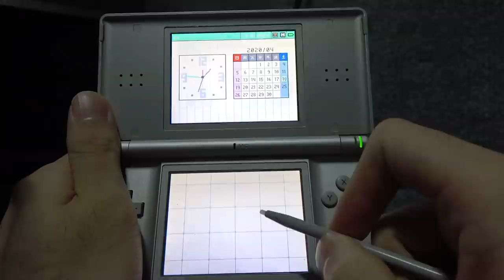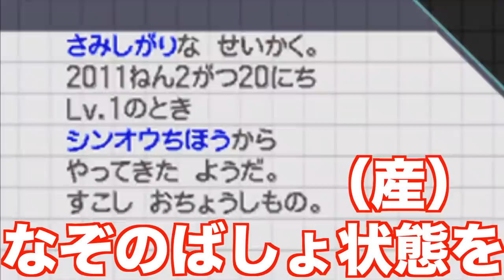【バグ検証】なぞのばしょでタマゴから孵化したポケモンはポケモンホーム・剣盾に送れる？【ポケモンダイパ】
ポケシフターのガバガバっぷりがすごすぎて、毎回笑えます（笑）